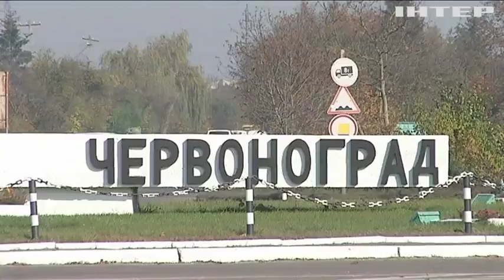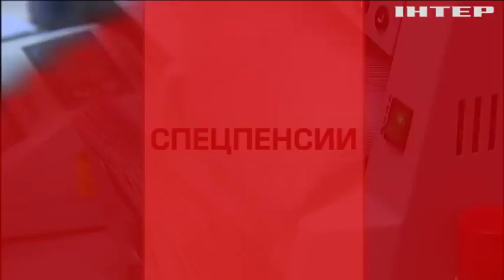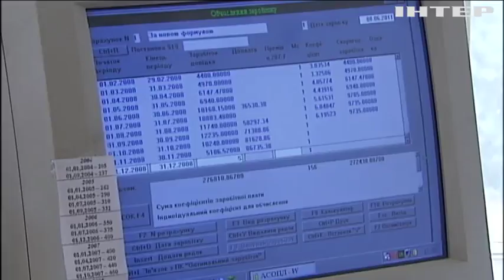"Подробности недели": чему оказались недовольны пенсионеры